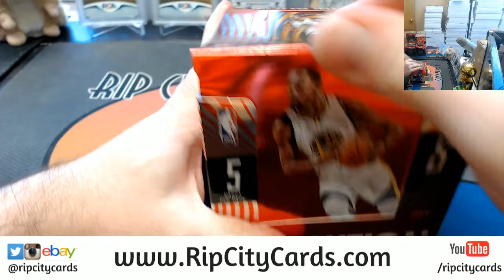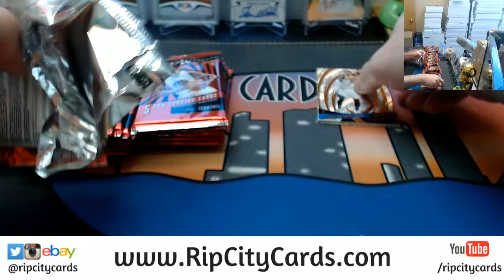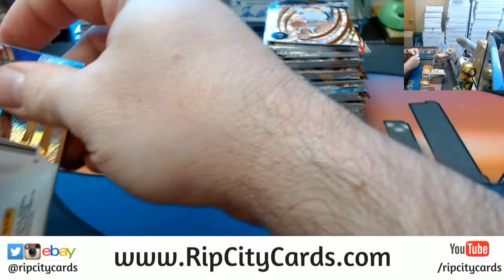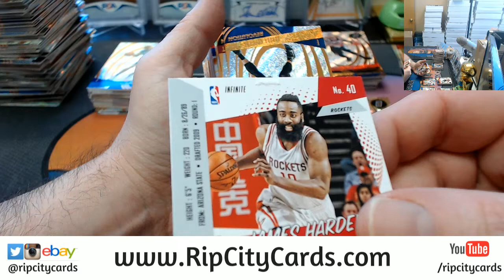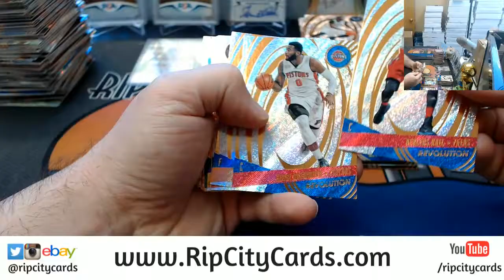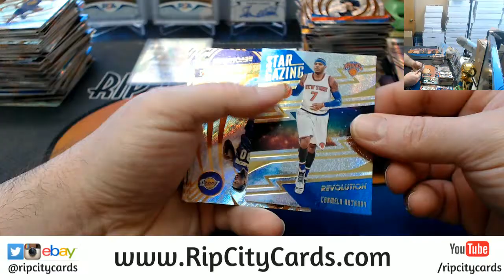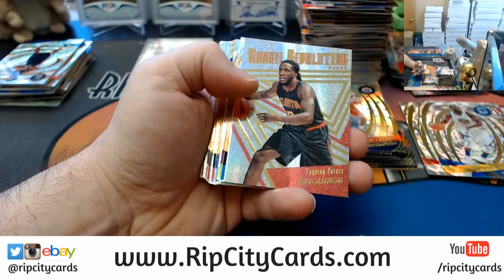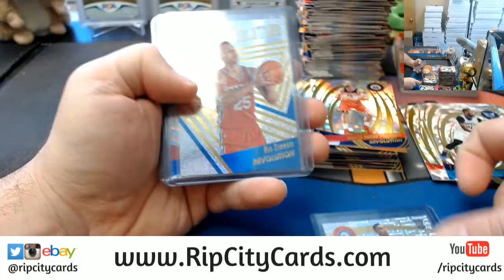2016 17 Revolution Basketball 8 Box #10 EBAY